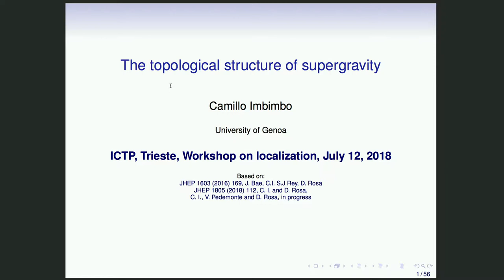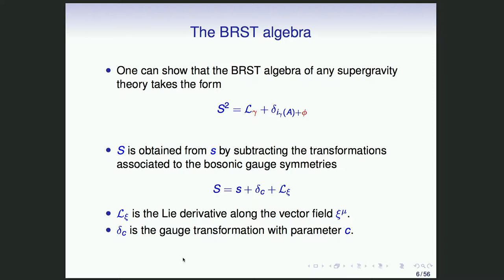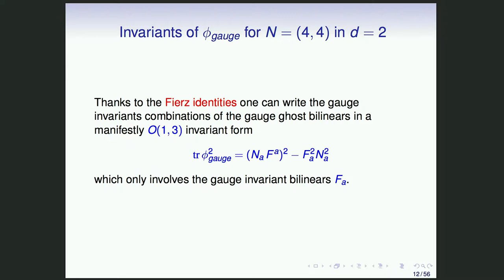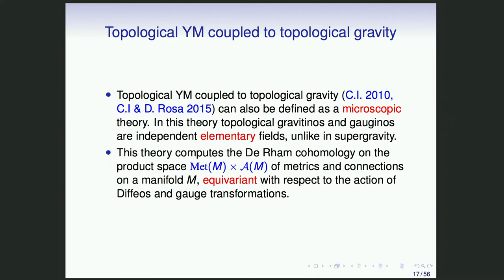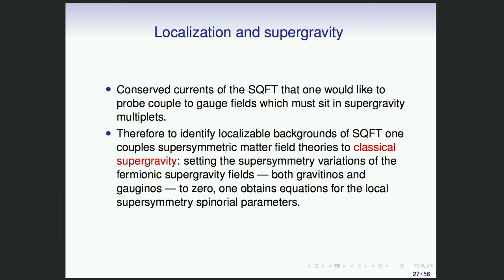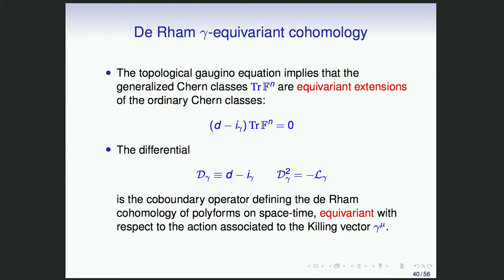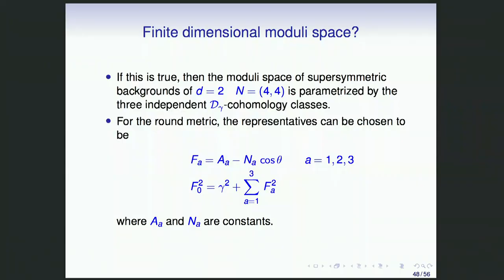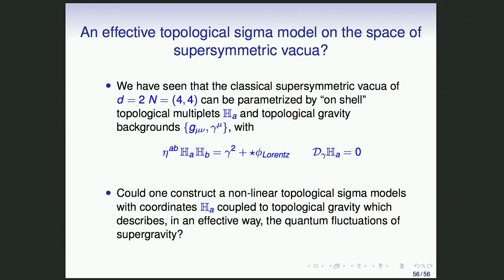The topological structure of supergravity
Speaker: Camillo IMBIMBO (University of Genova)
Workshop on Supersymmetric Localization and Holography: Black Hole Entropy and Wilson Loops | (smr 3227)
2018_07_12-10_20-smr3227